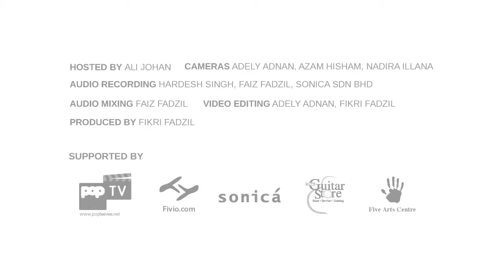#41 Free Deserters - Interview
Free Deserters's interview Live on The Wknd Sessions.